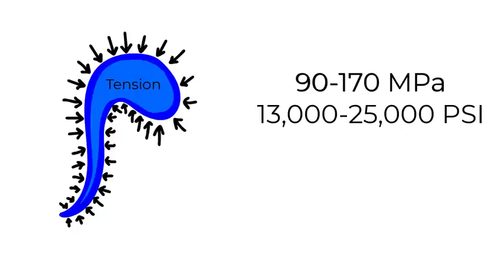work smarter not harder trickikal status | vvv whats app status | gnaneswarrao pappala